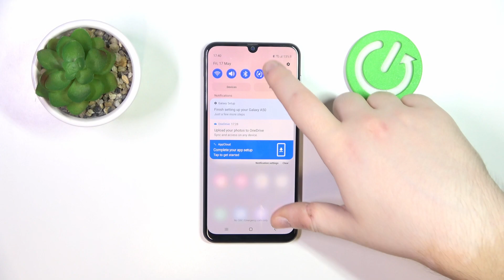Samsung Galaxy A50 - Does Have Screen Recorder? Can I Record Screen via Built-in Tool?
Hello guys! In this video, we will explore whether the Samsung Galaxy A50 has a built-in screen recorder. Screen recording is a handy feature for capturing your screen activity. We'll show you how to access and use the screen recording tool if available, or suggest alternative methods to record your screen on the Samsung Galaxy A50.

Does the Samsung Galaxy A50 have a built-in screen recorder?
How to use screen recorder on Samsung Galaxy A50 smartphone?
What are the steps to record screen activity on your Samsung Galaxy A50?